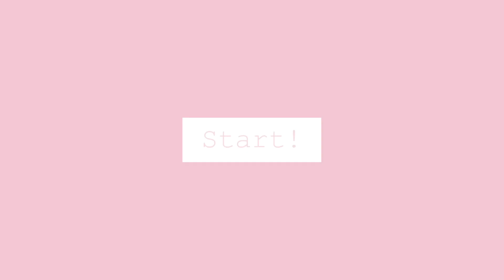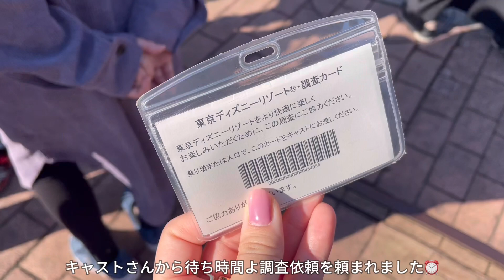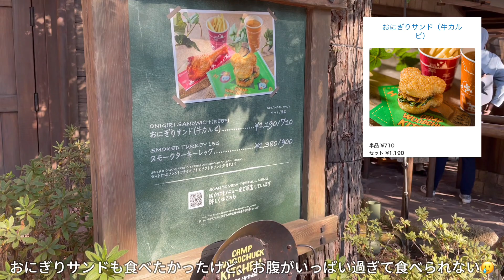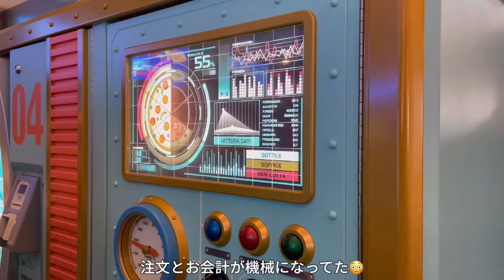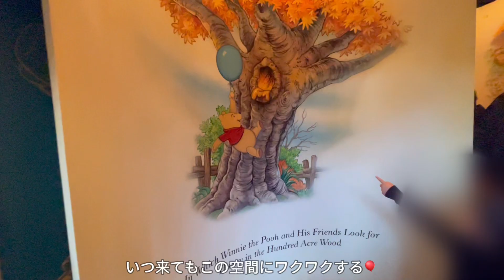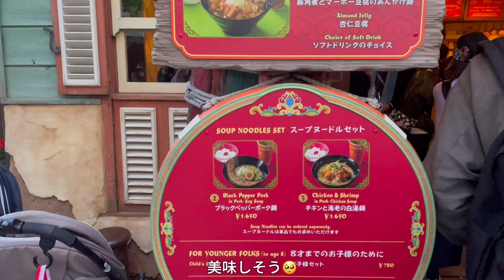vlog | 私のクリスマスディズニーの周り方🎄| 食べて乗って見て楽しむ🤍| 冬のディズニーランド☃️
もう今年もあと少しですね🥺

今回はクリスマスディズニーのブイログです🎄

来月から忙しくなりそうなので
早めにクリスマスを楽しみました🎅🏻💕

クリスマス気分を一緒に楽しめると嬉しいです🤍